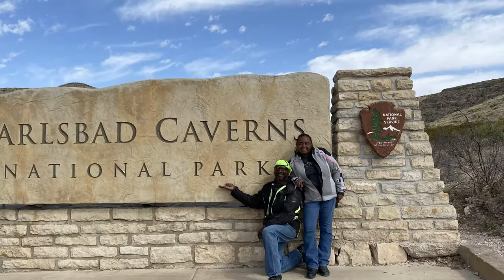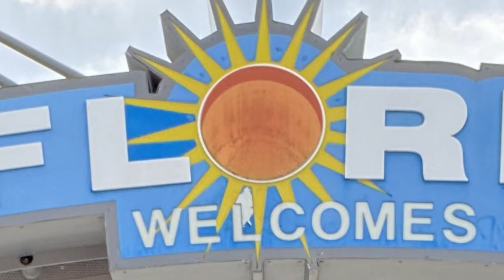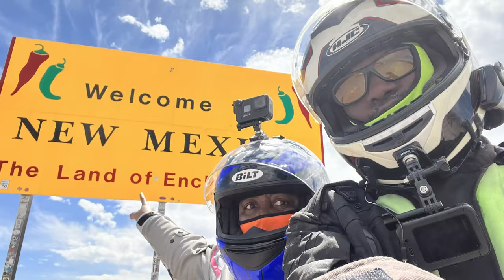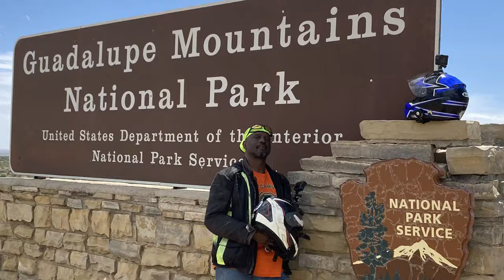40k+ Miles in 15 minutes, 367 Days | The Greatest Motorcycle Trip of All Time.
The Greatest Motorcycle Trip of All Time., 40k + Miles and 367 days on the road in 15 minutes.

Facebook.com/BootsandJeansRiders

360 Camera - Insta 360 One X2